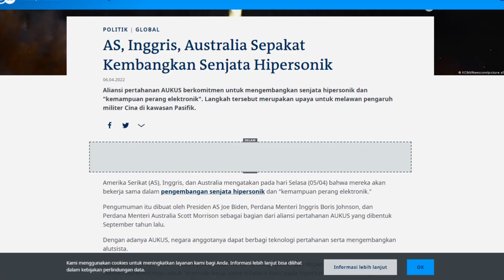SEMAKIN PERKASA!! AUSTRALIA NGEBUT BUAT RUDAL HIPERSONIK!! MENJANGKAU INDONESIA DALAM HITUNGAN MENIT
Berita terbaru kali ini diam-diam ternyata negara tetangga kita yaitu Australia kini tengah Berencana untuk mengembangkan sistem persenjataan hypersonic
 inilah yang membuat Duta Besar Indonesia untuk Australia menyampaikan kekhawatirannya tentang pembagian teknologi senjata canggih di bawah fakta perjanjian keamanan aukus
 Duta Besar Indonesia memperingatkan bahwa hal seperti ini tidak boleh dilakukan karena bisa memicu perlombaan senjata hypersonik di kawasan indo pasifik, namun ucapan duta besar indonesia ini tak dikiraukan oleh autarlia dan mereka tetap ngeyel akan mengembangak nsisitem rudal hypersonik
sumber : @obrolanpanas